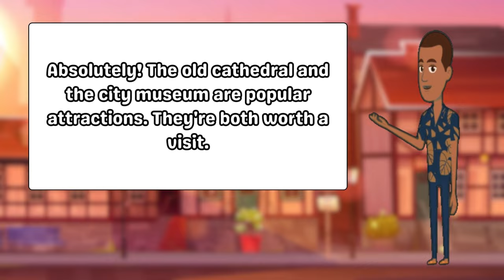English Conversation Practice: Tourist and Information Desk Attendant | English-Speaking Practice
🌍 Welcome to our English-speaking conversation practice video! 🗣️ Join us as we explore a new city through the eyes of a tourist seeking information from the friendly Information Desk Attendant. 🤝 Whether you're a beginner or looking to improve your English skills, this video is perfect for practicing everyday conversations.

🏰 Imagine you're the tourist discovering exciting attractions, navigating public transportation, and learning about local customs. 🚇 The Information Desk Attendant is here to help, providing useful tips and answering common questions you might have when exploring a new place. 🗺️

🔊 Improve your English listening and speaking skills in a practical and enjoyable way! 🎓 Whether you're a language learner or just want to brush up on your conversation skills, this video is tailored for you. 🌟

EnhanceYourEnglish,KeepLearning!